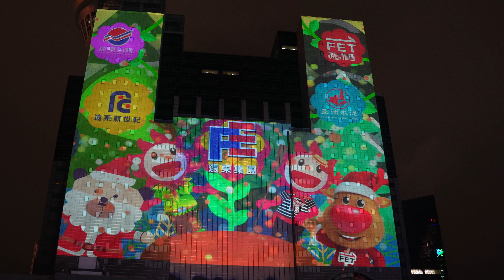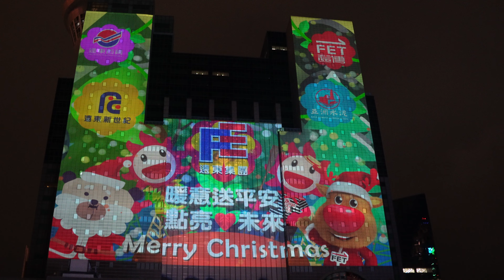Disney+3D 雷射光雕投影秀！新北歡樂耶誕城2022